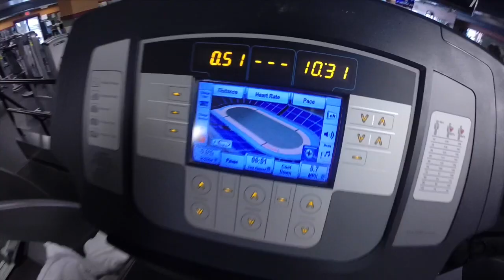You can Anytime you put your mind to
Vine @Jwdipper